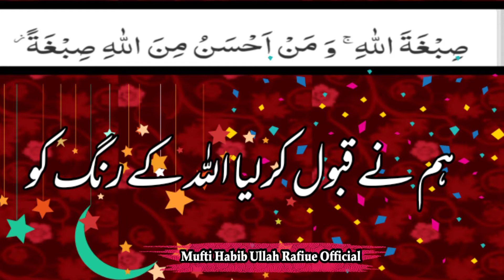Juma Mubark Status|New Status2022 |Beautiful Status2022 || صبح کے وقت گندم کی ہریالی کیساتھ ویڈیوکے